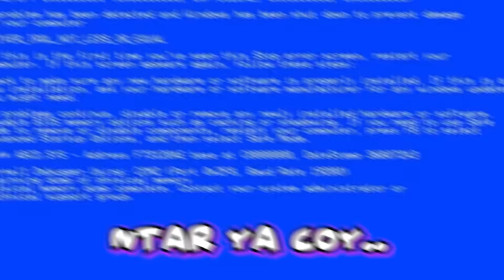L300 Standart jadi Mbois Hanya 40jt an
Yoi Mantab!!

Thanks to :
Gusti ALLAH